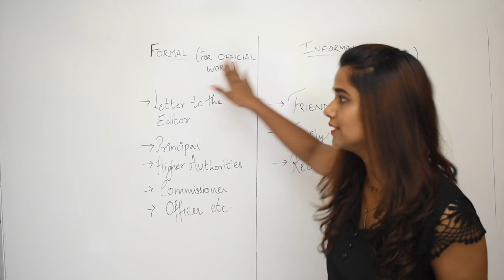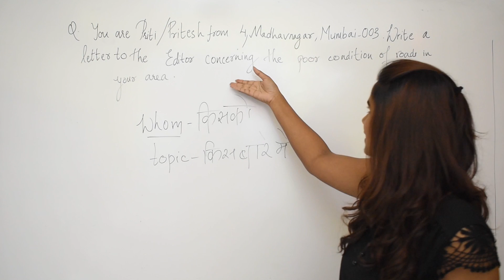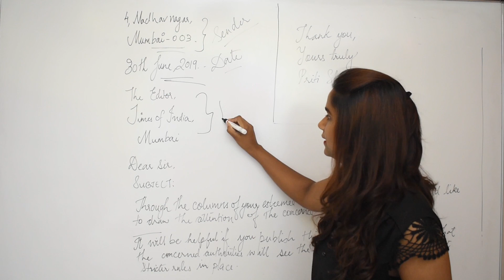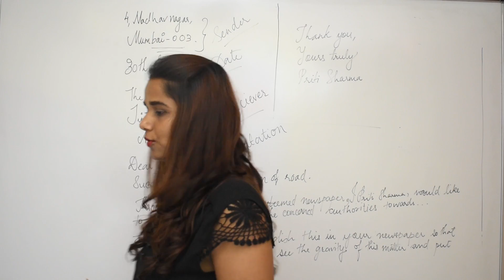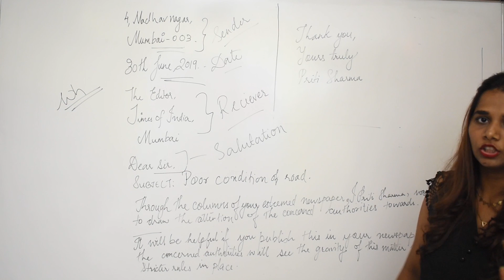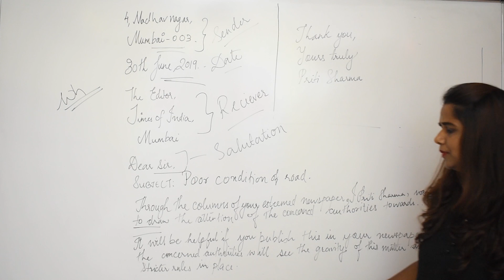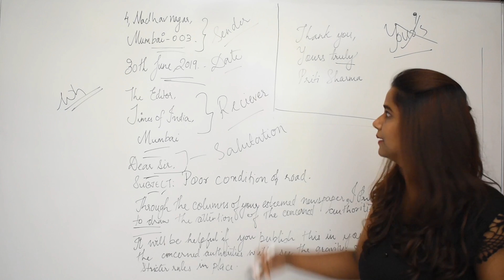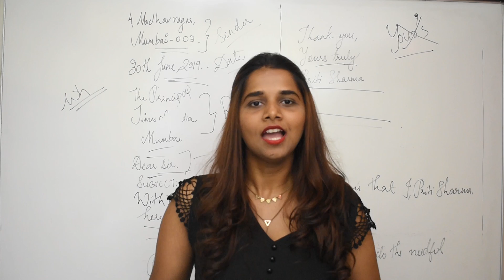LETTER WRITING | FORMAL + INFORMAL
Video which answers all you questions on LETTER WRITING.
Know types of letters and how to write them plus get beneficiary tips to write letters.  By Dhanlaxmi miss